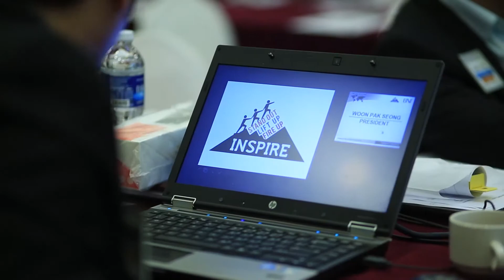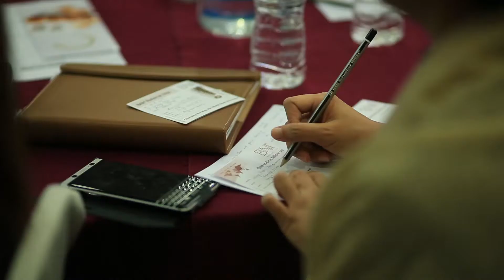BNI Inspire 13 years Video